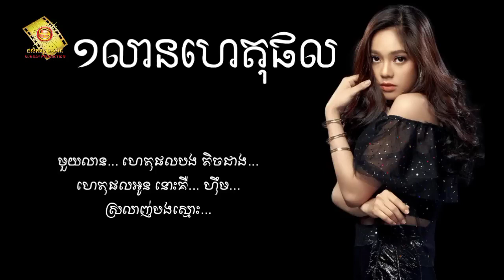មួយលានហេតុផល - សុខ ស្រីនាង